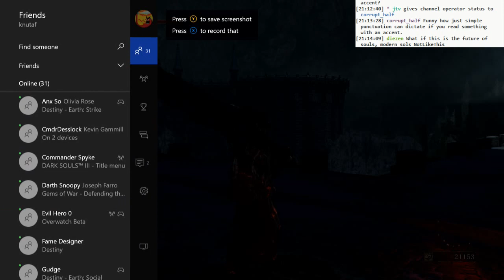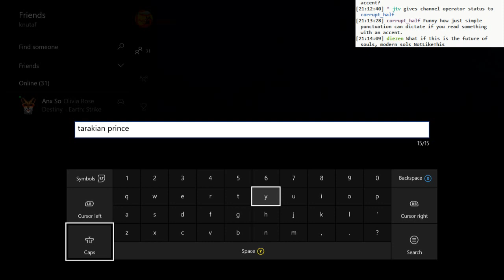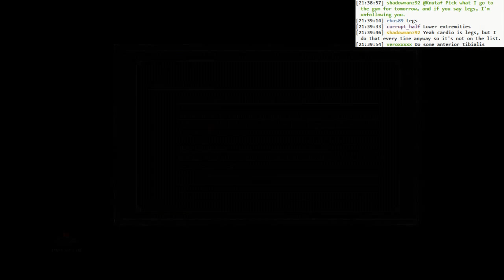Dark Souls 3 BLIND: #041 - a real sasparilla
- exploring more Irithyll
- getting dunked repeatedly by Londor Pale Shade and/or dogs
- dogs, seriously
- DOGS
- upstairs to get the Smough Hammer! woot